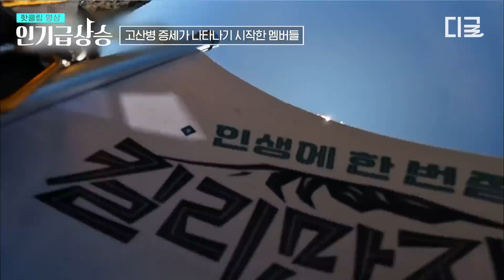[인기급상승] 낙오되는 동료들과 심해지는 고산병😰 장장 5시간 걷고도 밝았던 효정마저 지쳐가는 중... 정상 가능할까?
유튜브에서 지금 핫한 동영상은?